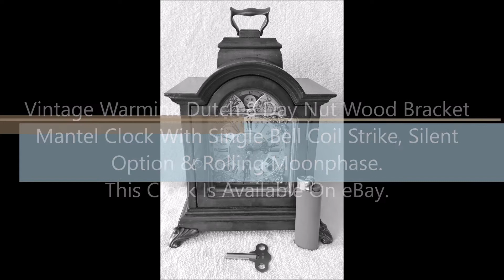Warmink Dutch Bracket Mantel Clock, Strikes Coil, Silent Mode & Moonphase